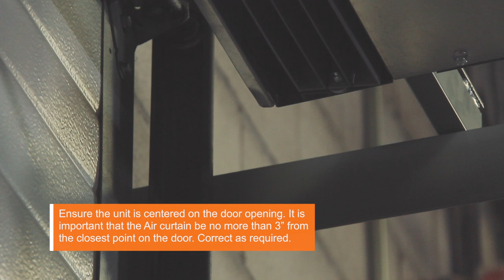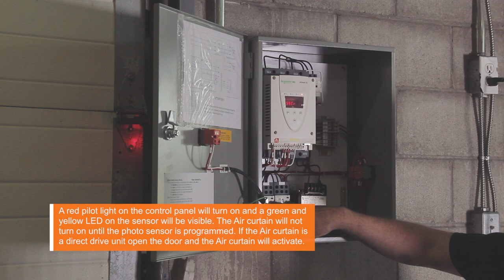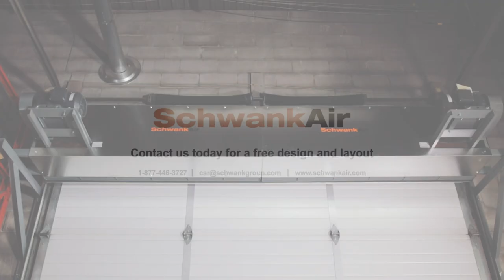How to Install a Schwank Air Curtain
Step-by-step instructions to guide you through installing a Schwank Air Curtain, from initial stage in packaging to final activation.